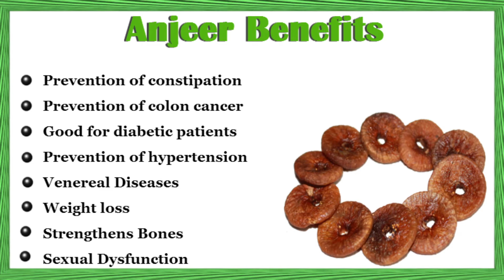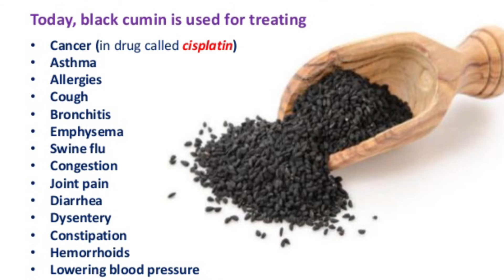Health Tip - Top 3 Super Food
What is Super Food?

There’s no official scientific definition of a superfood, but it’s generally accepted that superfoods contain high levels of much-needed vitamins and minerals. They can also be a source of antioxidants, substances that shield our bodies from cell damage and help prevent disease. While there are a number of common foods that provide these nutrients, there is also an array of more exotic and less mainstream superfoods that are worth getting to know.

There are many super food however, I have chosen top 3.
1. Figs
2. Dates.
3. Black Seeds (Kalonji)

Health Benefits Of Figs

Prevention of constipation
Promotes Weight loss
Prevention of coronary heart diseases
Treats Colon Cancer
Prevents Post-menopausal Breast Cancer
Controls Diabetes
Prevents Hypertension
Venereal Diseases
Sexual Dysfunction

Relieves Constipation
Strengthens Bones
Intestinal Disorders
Treats Anemia
Cures Allergies
Promotes Weight Gain
Boosts Energy
Nervous System Health
Sexual Weakness
Night Blindness
Prevents Abdominal Cancer

Benefits Of Black Seeds (Kalonji)

Stomach Issues
Inflammatory Conditions
Asthma
Allergies
Skin Irritation
Immune System
Diabetes
Obesity
Cure Joint Pain
Improved Skin Health
Nausea and Vomiting
Eye Diseases and Impaired Vision

Below are few link that will help you learn the benefits of these foods.

I am sure you will start with these super food. You can also check the below mention link  to know more super food.

Super Food